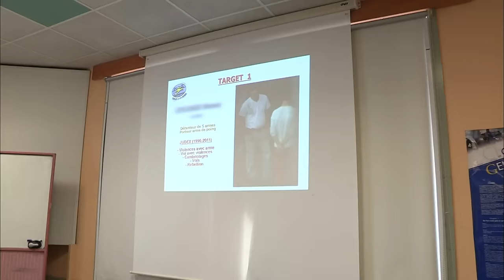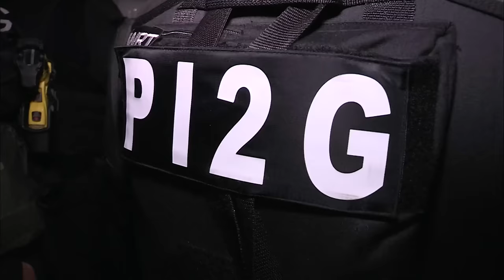Unité d'élite de la gendarmerie en action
Réalisateur :  Benoit Lanet
Genre : Police